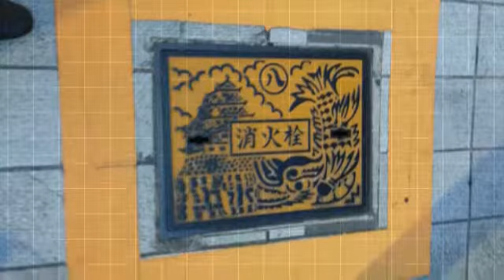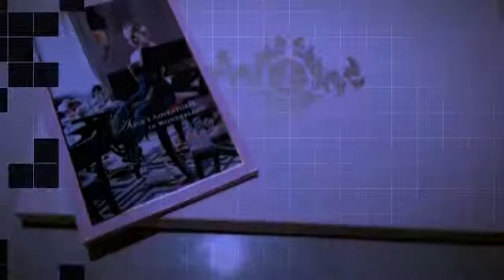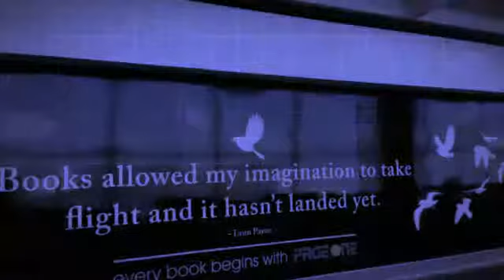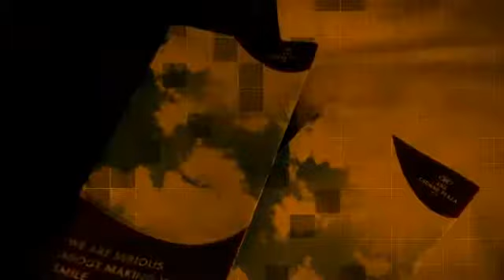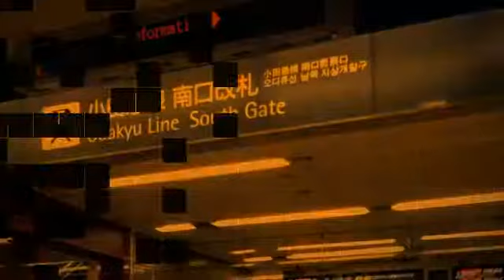My Summer Sunshine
Remind myself on my standing point and something showed inside of my spirit.
Those many important matters occurred and passed me by...quickly...